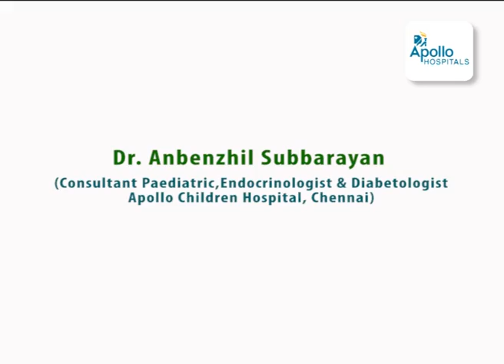Managing type-1 diabetes with insulin pump: The story of a 5-year-old child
The hardest thing any parent could face is to see their child suffer & sit quietly because there’s nothing they can do to help. Ahmed Muhammad, a resident of Jamshedpur & his wife Ghazala Muhammad faced the same dilemma when their son, Sheikh Muhammad who was diagnosed with type-1 diabetes. Doctors at Apollo Children’s Hospital helped the child to manage his diabetes through Insulin Pump Therapy as against multiple insulin injections in a single day